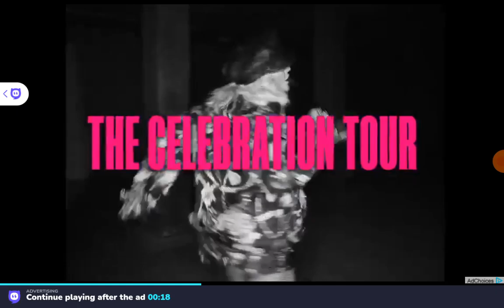Playing Trivia Crack